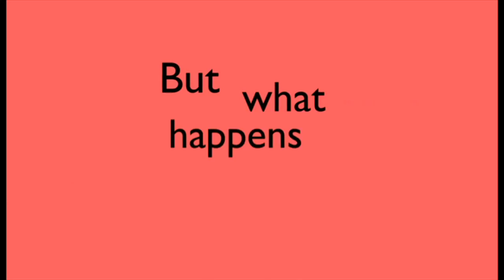ค่านิยมใหม่ผู้ชายใช้นามสกุลของภรรยาหลังแต่งงาน - บีบีซีไทย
จากกรณีที่ โซอี ซัลดานา ดาราสาวชาวอเมริกันออกมาตอบโต้เสียงวิจารณ์ เรื่องที่สามีเปลี่ยนมาใช้นามสกุลของเธอหลังแต่งงาน ทำให้เกิดคำถามที่ว่า คู่สมรสในอนาคตควรจะเลือกใช้นามสกุลของใคร เพราะตามธรรมเนียมแต่เดิมแล้ว นิยมให้ภรรยาเปลี่ยนมาใช้นามสกุลของสามี

จากการสำรวจความคิดเห็นของเจ้าสาว 13,000 คน โดยเว็บไซต์ว่าด้วยการแต่งงาน topknot.com พบว่า ที่สหรัฐฯ 80 เปอร์เซ็นต์ของผู้หญิงที่สำรวจ ยังเลือกใช้นามสกุลของสามี และอีก 10 เปอร์เซ็นต์เลือกใช้นามสกุลเดิม ส่วนอีก 10 เปอร์เซ็นต์ที่เหลือเลือกใช้นามสกุลของทั้งสองฝ่ายควบคู่กันไป

ด้านคลอเดีย โกลดิน นักเศรษฐศาสตร์จากมหาวิทยาลัยฮาร์วาร์ดซึ่งทำการวิจัยเรื่องดังกล่าวระบุว่า ตั้งแต่กลางทศวรรษที่ 1970 เป็นต้นมา มีผู้หญิงที่ผ่านการศึกษาระดับอุดมศึกษามากขึ้นที่ไม่เปลี่ยนนามสกุลตามสามี ซึ่งช่วงนั้นเป็นเวลาที่แนวคิดสตรีนิยมกำลังเฟื่องฟู อย่างไรก็ตาม ในช่วง 20 ปีต่อมาแนวโน้มดังกล่าวกลับลดลง โดยมีผู้หญิงที่หันกลับไปยึดมั่นในธรรมเนียมประเพณีดั้งเดิมมากขึ้น

ส่วนในที่อื่น ๆ อย่างที่สเปนและประเทศแถบละตินอเมริกา ลูกใช้นามสกุลของทั้งพ่อและแม่รวมกัน ผู้หญิงมุสลิมในหลายประเทศของตะวันออกกลาง ไม่เปลี่ยนนามสกุลตามสามี
ส่วนที่ประเทศไอซ์แลนด์ ใช้ชื่อของพ่อเป็นนามสกุลของลูก